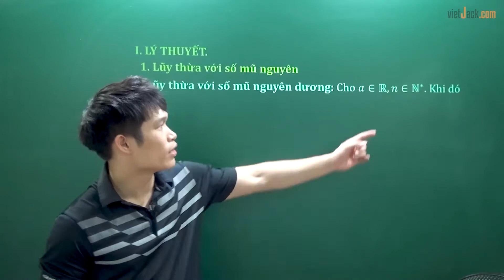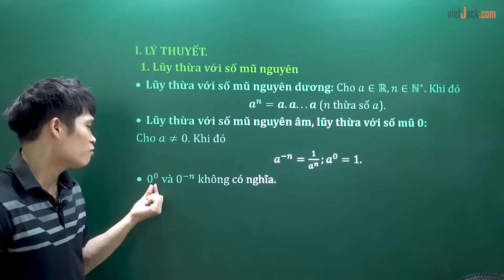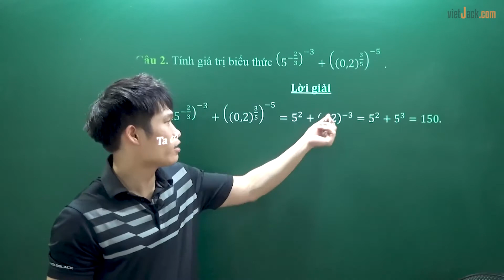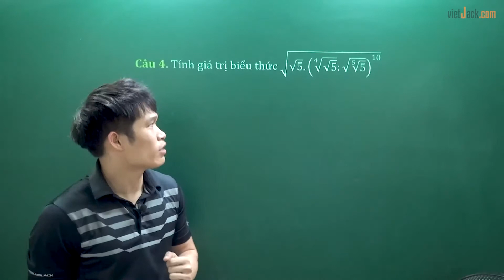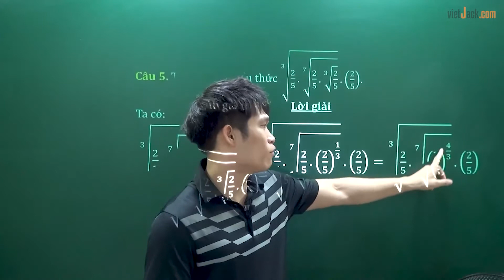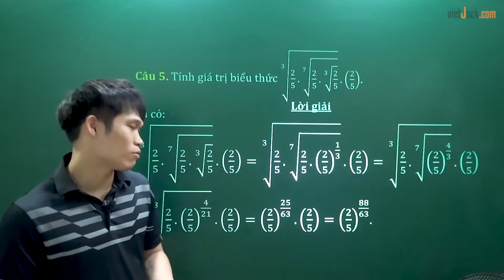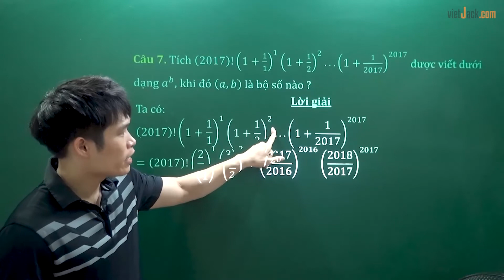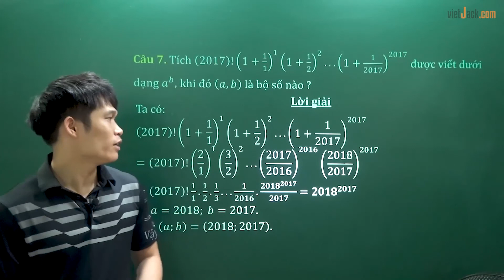Các phép toán cơ bản của lũy thừa - Toán học 12 - Thầy Trần Xuân Trường (DỄ HIỂU NHẤT)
Toán học 12 - Các phép toán cơ bản của lũy thừa

Các phép toán cơ bản của lũy thừa là bài học quan trọng trong chương trình Toán học 12. Video này, thầy sẽ giải chi tiết các ví dụ minh họa bằng phương pháp nhanh nhất. Qua đó giúp các em có nền tảng giải những bài tập khó và nâng cao liên quan. Theo dõi bài học cùng thầy để học tốt hơn nhé!